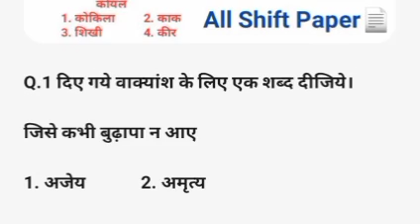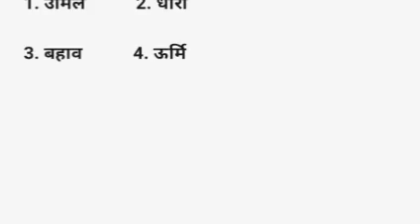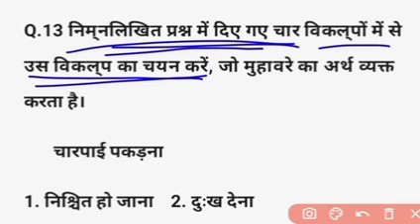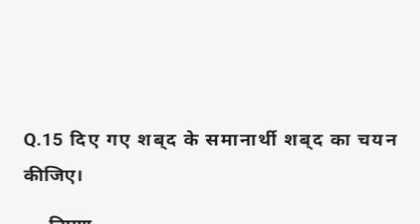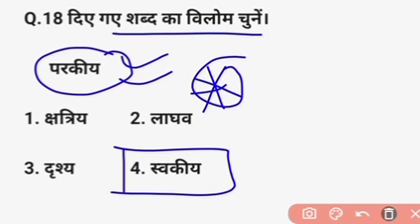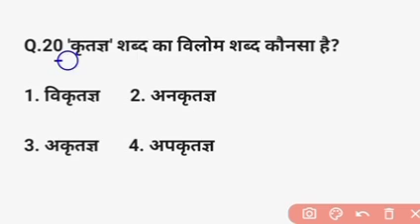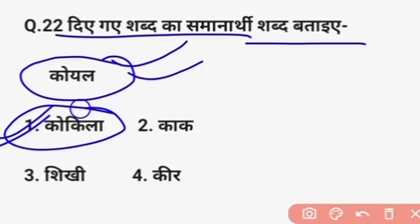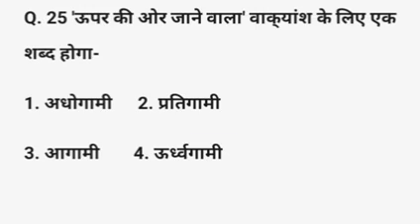CRPF Tradesman Hindi 2023 | CRPF Tradesman Paper Analysis 2023 | CRPF Hindi Class-01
Crpf Cook Question Paper
Crpf Water Carrier Question Paper
Crpf Bigular Question Paper
Crpf Constable Question Paper
crpf tradesman previous year question
crpf tradesman class
crpf tradesman math question
crpf constable tradesman recruitment
crpf model paper 2023
crpf paramedical math
crpf paramedical math class
crpf paramedical math question
crpf tradesman class 2023
crpf tradesman math class
crpf tradesman practice set
crpf tradesman question paper 2017
bsf tradesman math question
crpf constable tradesman ka syllabus
crpf cook exam paper
crpf cook trade question
crpf cook video
crpf exam paper
crpf gk gs classes 2023
crpf Idce
crpf math classes 2023
crpf paramedical maths
crpf question paper 2023 maths
crpf reasoning practice set
crpf tradesman answer
crpf tradesman answer key 2023
crpf tradesman exam paper
crpf tradesman hindi
crpf tradesman hindi classes
crpf tradesman maths
crpf tradesman model paper
crpf tradesman online classes
crpf tradesman pepar
crpf tradesman question
crpf tradesman question paper
crpf tradesman question paper 2021
crpf tradesman reasoning
crpf tradesman safai karamchari question
crpf tradesman written exam questionquestion